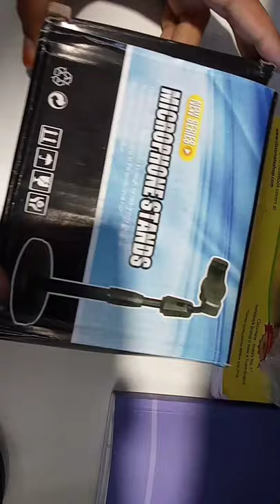unboxing microphone stand